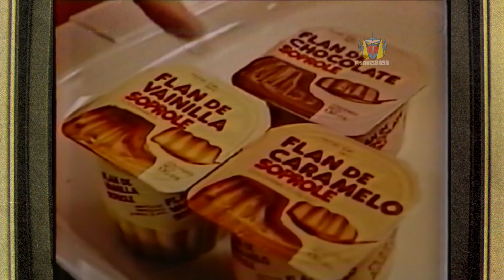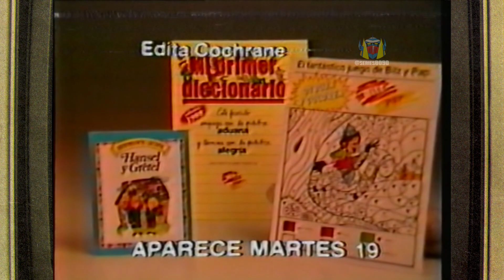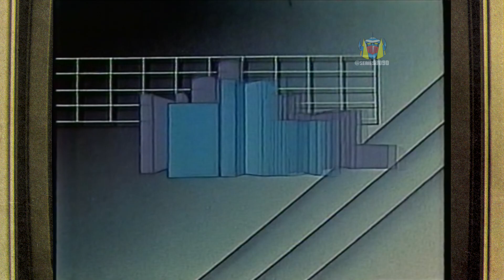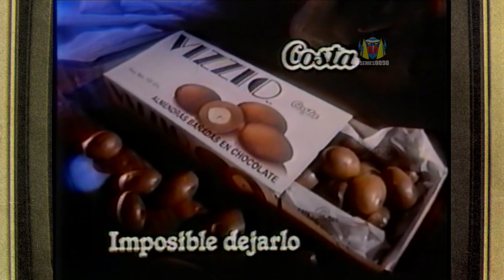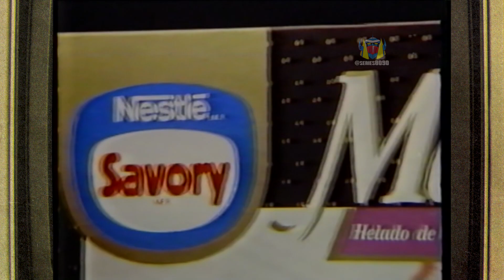Tandas Comerciales - Canal TVN - 1988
Tandas Comerciales Durante "Best Seller" Canal TVN , 1988 (Problemas de Cinta)

- Glassex
- Flan Soprole
- Mi Primer Diccionario
- LM Shoes & Clothes
- Shopping Group
- TVN Nocturno
- Presentación Best Seller
- Cortina TVN
- Carrozi
- Medio dia en Chile
- Vizzio de Costa
- Super Track de Matchbox
- Jeans Wrangler
- Madeleine de Savory

Fuente : VHS
Edición : SMagnetroN
Grabación : VHS EP